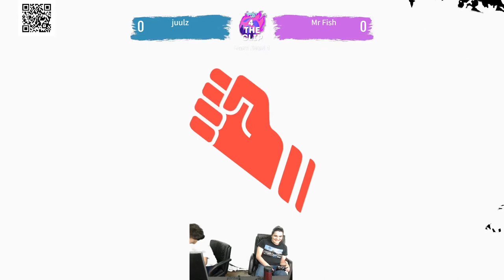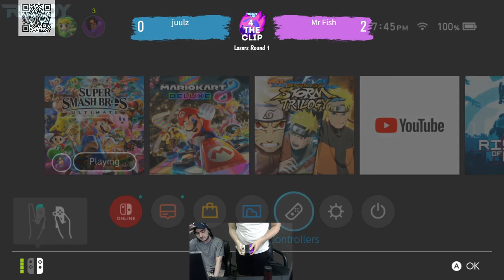4TC43 - Mr. Fish (Min Min) vs juulz (Ness, Sephiroth) - Losers Round 1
“4 The Clip” Presented by: Ready Up Gaming Lounge -  Located at 143 E Center St., Marion, OH
Buy games, sell games, trade games, you can even play games here at Ready Up! Rates starting at only $5/hr!